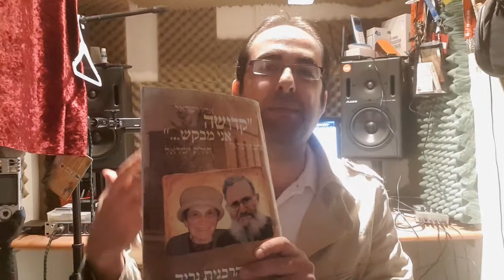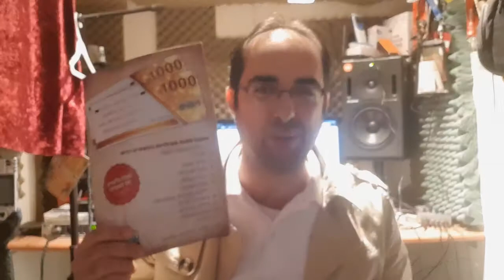הרב והרבנית נריה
להזמנת מקראה במתנה צרו קשר - 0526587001
להזמנת מקראות לכל התלמידים במחיר עלות ללא מטרות רווח צרו קשר
להזמנת פעילות שיא בנושא הרב והרבנית נריה צרו קשר.
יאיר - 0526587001